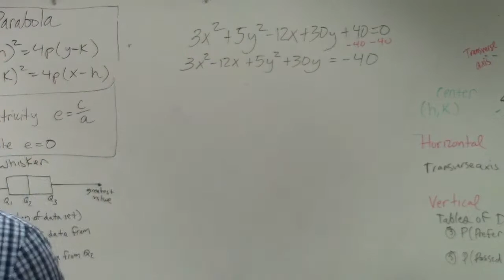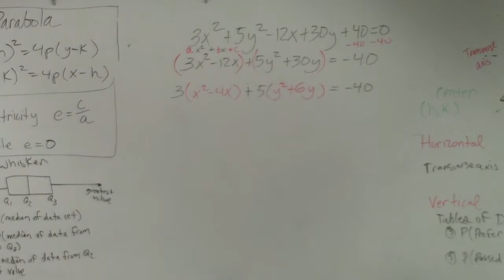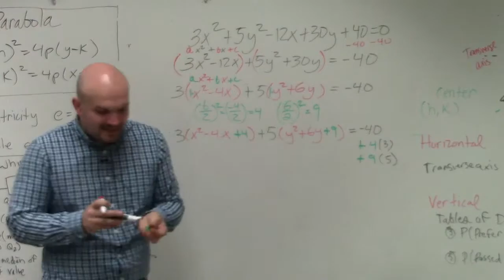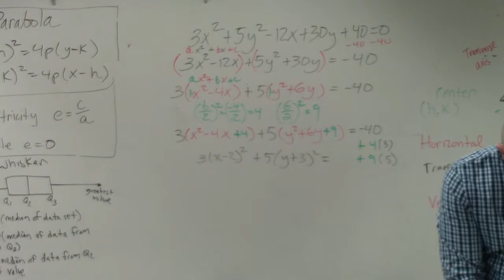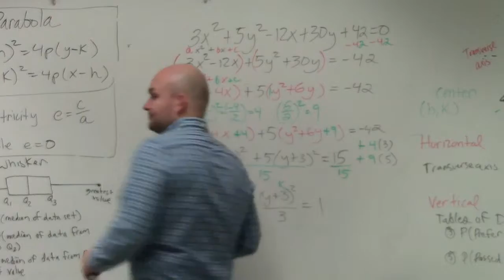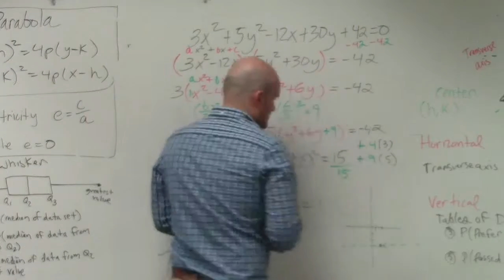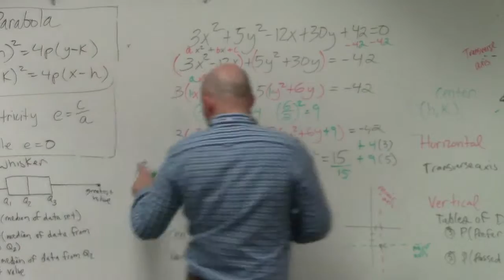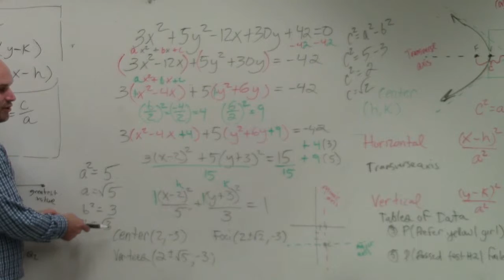Complete the square to identify foci, center, vertices and co vertices for an ellipse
Learn how to graph horizontal ellipse which equation is in general form. A horizontal ellipse is an ellipse which major axis is horizontal. When the equation of an ellipse is written in the general form, we first rewrite it in standard form using completing the square. After the equation has been rewritten in the standard form, we then graph the horizontal ellipse, by first identifying some of the properties of the ellipse including the major radius and the minor radius and the center. These properties enables us to graph the ellipse.